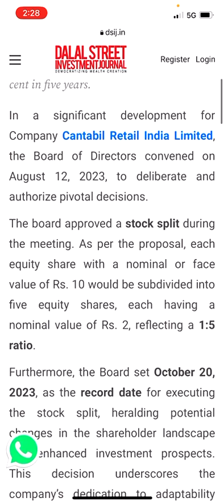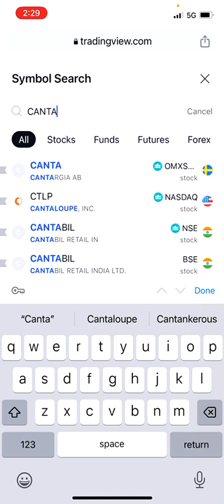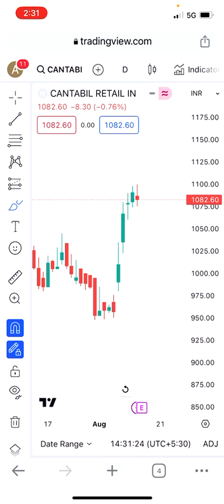Cantabil retail india share devidend & split announced and multiple opportunities for investment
cantabil share latest news

7 share
7nr share news